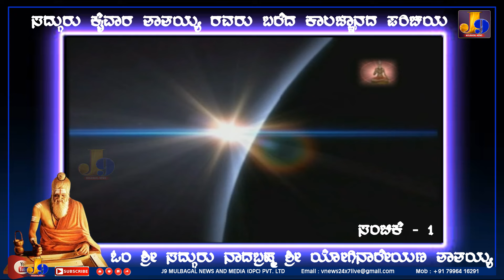ಕೈವಾರ ತಾತಯ್ಯ ರಚಿಸಿದ ಕಾಲಜ್ಞಾನದ ಮಹತ್ವಕುರಿತು ಧರ್ಮಾಧಿಕಾರಿಗಳು ಡಾ. ಎಂಆರ್.ಜಯರಾಮ್